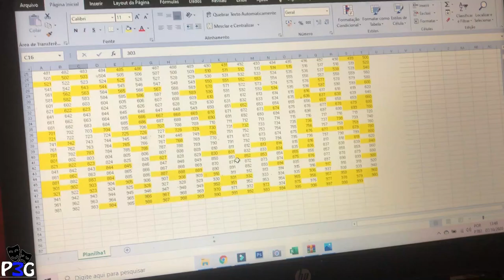QUANTO EU GANHO SENDO MOTOBOY 🤔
Paulinho responde #2